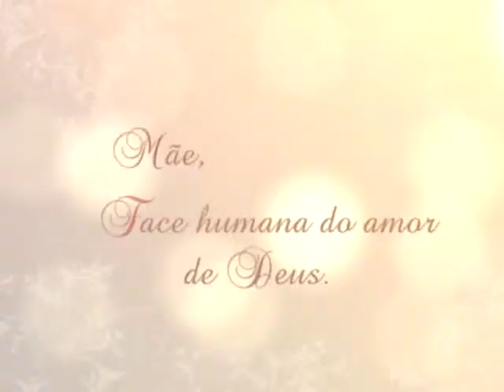Homenagem da FNC - Dia das Mães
A Fundação Nazaré de Comunicação homenageia a todas as mães em especial as que fazem parte das nossas vidas. Que Maria as proteja e interceda por todas. TV Nazaré. Belém-PA